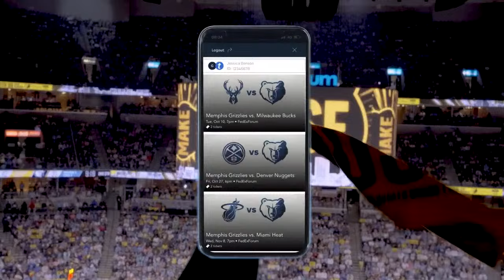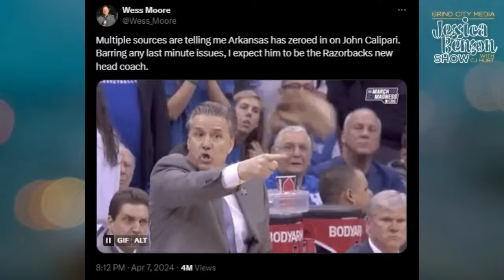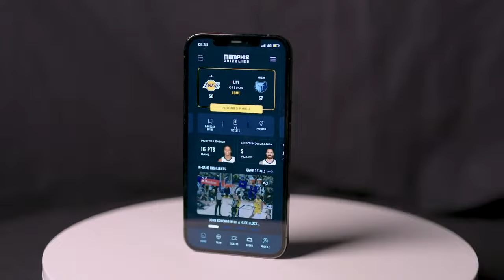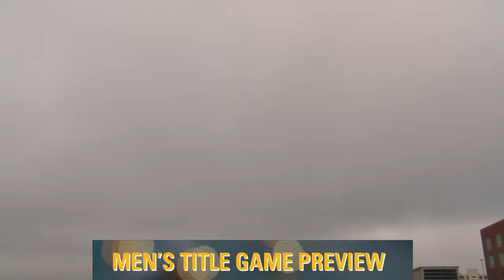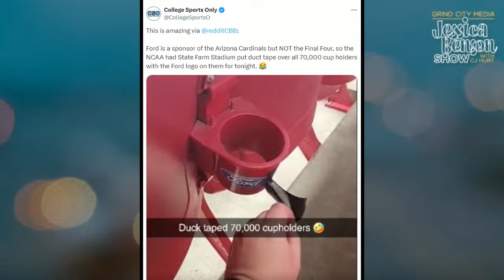South Carolina Wins It All, Core Four Love, The Men's Game Is Too Late | Jessica Benson Show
Jessica shares her thoughts on Coach Cal taking the Arkansas job, explains the importance of the Core Four Era, discusses Caitlin Clark's place in women's college basketball, and more.

0:00 start Matchbox 20 appreciation/set the show
5:00 Coach Cal to Arkansas
13:00 Marc Gasol's jersey retirement ceremony
32:00 South Carolina finishes perfect season with National Championship win
51:00 UConn v. Purdure preview
1:14:00 Memphis Showboats blow 4th quarter lead
1:20:00 Roy Williams is still a NC State hater
1:22:00 NCAA gives no freebies
1:24:00 Is it "laying down" or "lying down"?
1:26:00 Will doesn't know the rules
1:28:00 She knocked herself out!